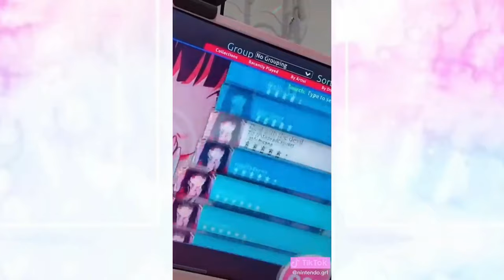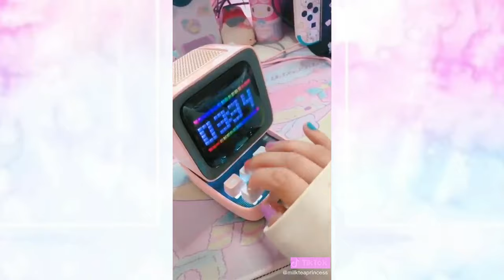LAPTOP dan ACCESSORIES Gadget Mainan terbaru unik lucu 😍⌨️💻, tiktok viral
ada banyak barang baru dan unik yang lagi viral saat ini. Video ini adalah kumpulan dari iklan dan  medsos, sekarang ada banyak sekali mainan-mainan yang lebih modern dan bahkan dibekali berbagai teknologi mutakhir yang membuatnya terlihat sangat canggih.

Mau tahu mainan apa saja itu? Yuk, simak artikel selengkapnya berikut ini!

Dibekali dengan berbagai kecanggihan dan kepintaran yang mirip dengan perangkat smartphone zaman sekarang, mainan-mainan ini pun disebut-sebut dapat menjadi pengganti gadget bagi anak di masa depan.